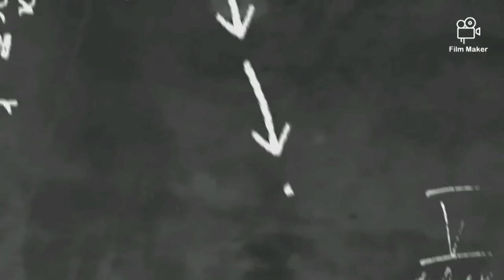Tree Top Trekking with Matthew & Micah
Watch as we go through the courses in one of our favourite summer activities Tree Top Trekking!